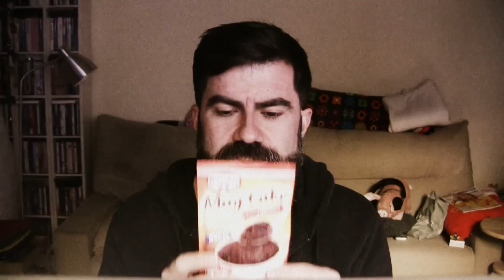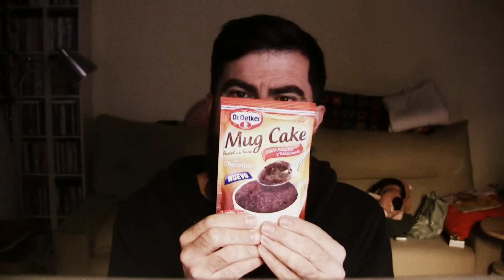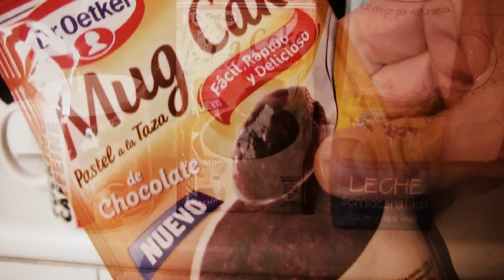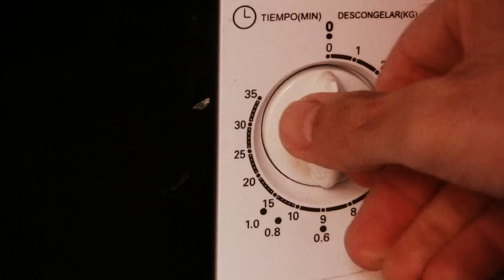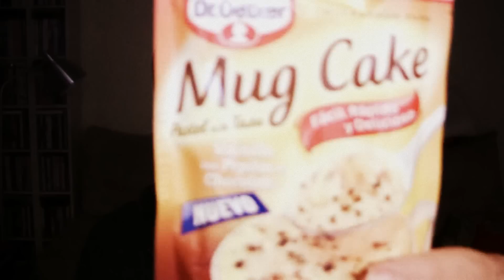RECETA | Pastel a la taza en microondas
Vidilla es muy curiosón y no se resiste a probar las novedades culinarias más raras del mercado. En esta ocasión el pastel, o bizcocho, a la taza de Dr. Oetker, el llamado Mug Cake. Leche, una taza y el sobre de polvos bastan para en un minuto de microondas hacerse un bizcocho de emergencia.